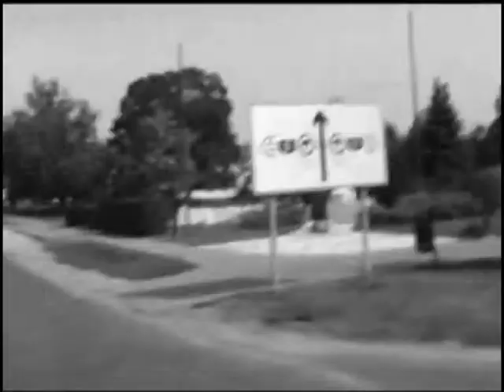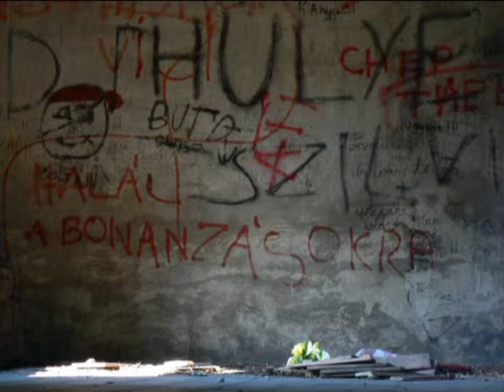Szakrális helyek Dabason